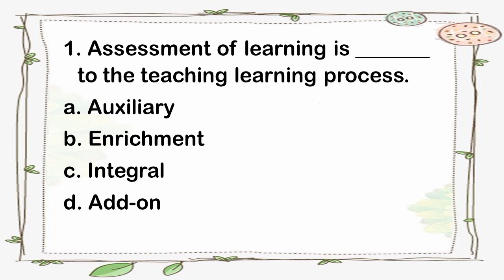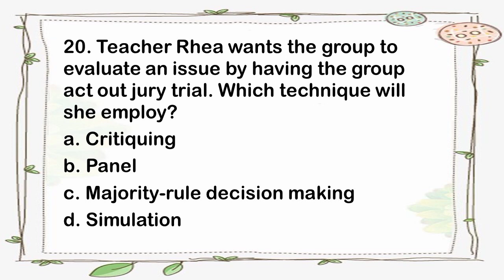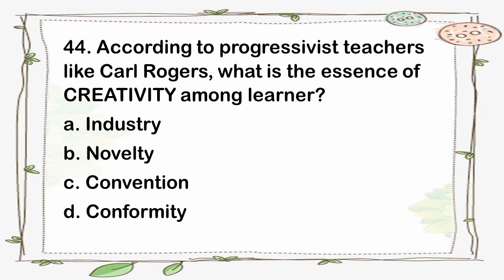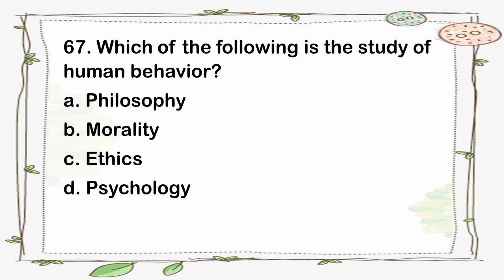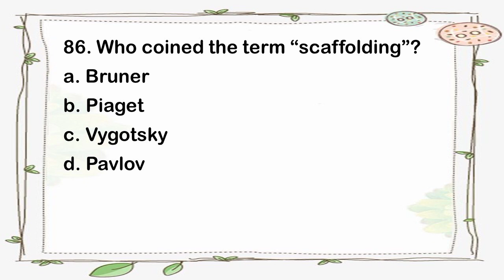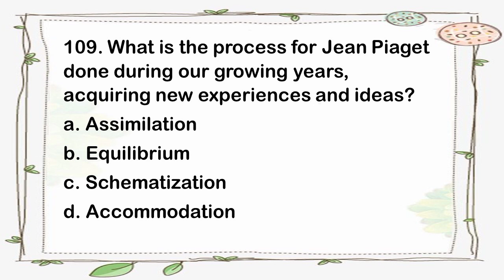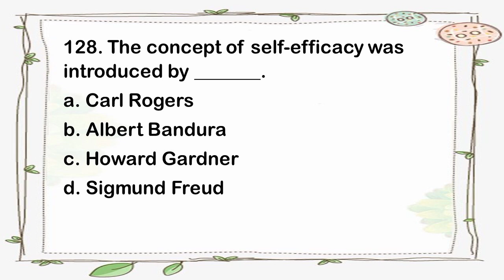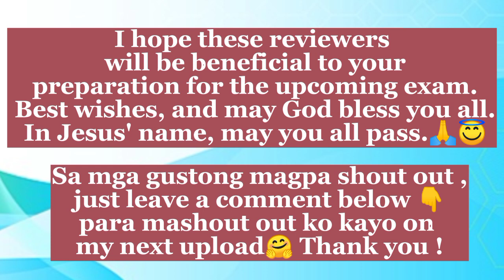PREBOARD PROFESSIONAL EDUCATION LET MARCH 2023 LET2023 LPT Abrinica Calzado TV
Thank you so much for clicking my video and I hope you enjoy watching!
And click that Bell 🔔 Button so that you’ll be notified on all my Future Videos ❤️

LET review
Teachers licensure exam
Teacher certification test
Teacher board exam
Professional teacher examination
Teacher eligibility test
Teacher licensure exam preparation
Teacher board exam tips
Teacher certification exam review
LET reviewer
Teacher board exam study guide
Teacher licensure exam questions and answers
Teacher certification test review
Teacher eligibility exam review
LET review materials
Teacher board exam reviewer
Teacher licensure exam review center
Teacher certification test prep
Teacher eligibility exam preparation
LET review course